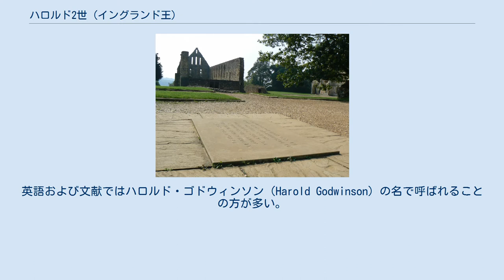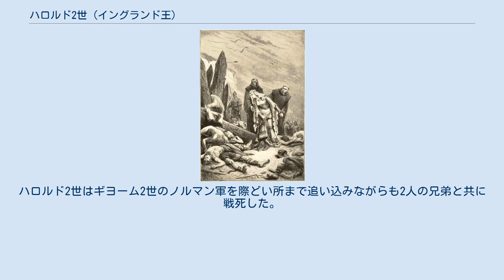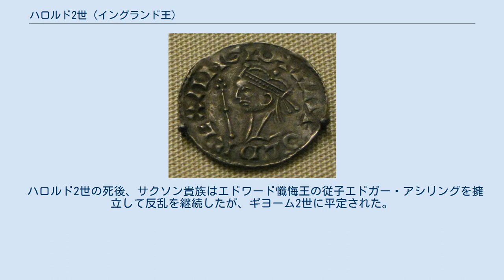ハロルド2世 (イングランド王)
アングロ・サクソンの君主
ノルマン・コンクエスト
バイユーのタペストリーに描かれたハロルド2世 バイユーのタペストリーに描かれた、ヘイスティングズの戦いにおけるハロルド2世の戦死の模様。
そのうちのどの戦士がハロルド2世であるかは確認されていない。
 ハロルド2世（Harold II、1022年 - 1066年10月14日）は、ウェセックス朝最後のイングランド王（在位：1066年）、および最後のアングロ・サクソン系君主。
英語および文献ではハロルド・ゴドウィンソン（Harold Godwinson）の名で呼ばれることの方が多い。
ウェセックス伯ゴドウィンの次男で、トスティ・ゴドウィンソンとエドワード懺悔王の妃エディスの兄。
妻はマーシア伯アルフガーの娘で、ウェールズ王グリフィズ・アプ・ルウェリンの未亡人エディス。
 1066年、義弟のエドワード懺悔王の死によって自らイングランド王に即位した。
1066年1月5日に亡くなったエドワード懺悔王は臨終の床でハロルドを後継者に指名し、翌日貴族達はウェストミンスター寺院に集結してハロルドを王として承認した。
ノルマン人側の史料は事の進展が急すぎるとし、ハロルドの作為を指摘しているが、1月6日は公現祭の日であり、元々貴族達が儀式に集うことが予定されていた可能性が高い。
 これに対してイングランド王の地位を狙う弟トスティはノルウェー王ハーラル3世の後見を得て東部から、イングランド王の地位を狙うノルマンディー公ギヨーム2世は南側からイングランドに侵入した。
ギヨーム2世はかつて懺悔王とハロルドの両方からイングランド王位の継承の約束を得ていると主張した。
ハロルドは1064年（1065年とも）に難船してノルマンディーのポンテュー（en）に漂着し、その時に救助の礼として自身の継承権をギヨーム2世に譲る約束をしていたというのである。
 9月、トスティとハーラル3世がヨークシャーを制圧し、9月20日に地元貴族の連合軍をヨーク近郊で破った（フルフォードの戦い［en］）。
これに対してハロルド2世は5日後の25日にトスティとハーラル3世をスタンフォード・ブリッジの戦いで撃破した。
 3日後の28日にギヨーム2世が386キロメートル離れたウェセックスに7000人ほどを率いて上陸すると、ハロルド2世は反転して南に急行。
両軍は10月14日、現在「バトル」と呼ばれているヘースティングスの近くで対峙した（ヘイスティングズの戦い）。
ハロルド2世はギヨーム2世のノルマン軍を際どい所まで追い込みながらも2人の兄弟と共に戦死した。
伝承によれば、ハロルド2世の最期は、敵の矢で眼を射抜かれての死であったという。
 ハロルド2世の死後、サクソン貴族はエドワード懺悔王の従子エドガー・アシリングを擁立して反乱を継続したが、ギヨーム2世に平定された。
ギヨーム2世は12月25日にウェストミンスター寺院で戴冠、イングランド王ウィリアム1世となりノルマン朝を開いた。
 ハロルド2世の遺体は一旦サクソンの石の墓に埋葬されたが、後に生前自らが再興していたウォルタム・アビー（en）に改めて葬られた。
終焉の地「バトル」には碑が設けられ、傍らにはバトル・アビー（en）の遺跡が残る。